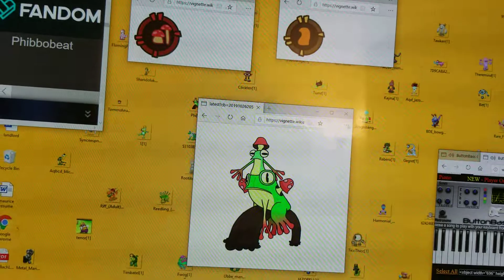February 8, 2020